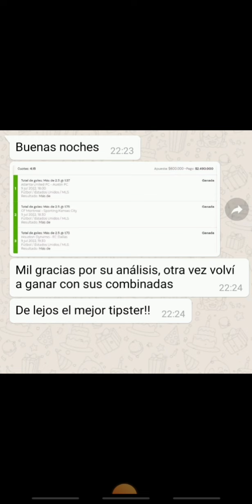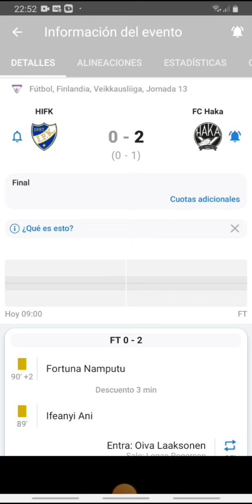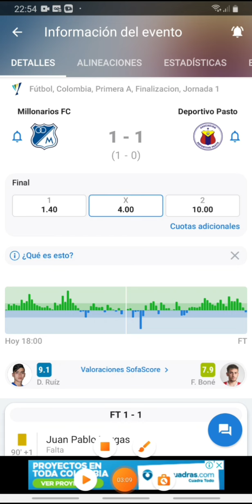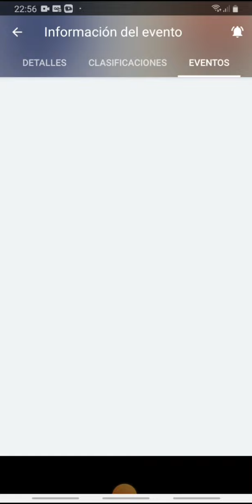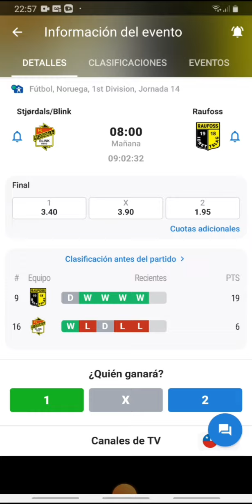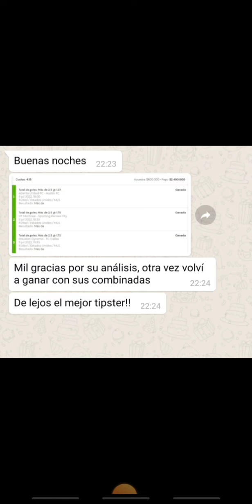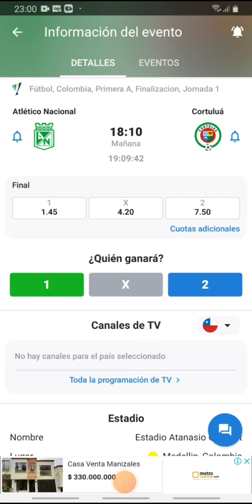Pronósticos deportivos domingo 10 de julio-Pronósticos de futbol para hoy domingo 10 de julio